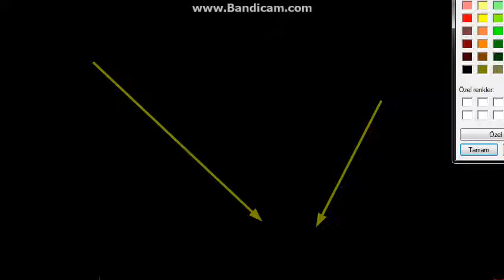klaskdddddddddddddddddddddd robhsadfhayfsdhufsad 138942894213942138894213894213913842421389999999999